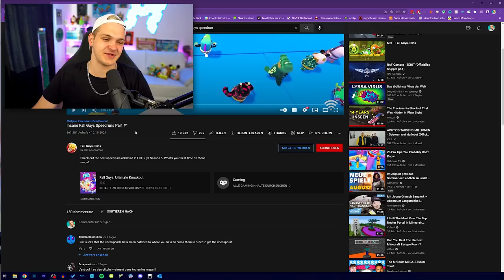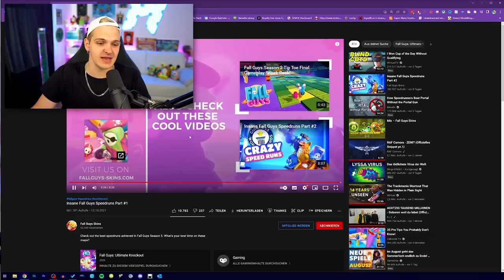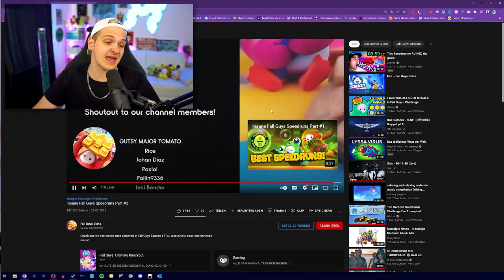Er ZERSTÖRT Fall Guys komplett!! - Huebi reagiert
Huebi reagiert auf die schnellsten Fall Guys Speedruns! Ich hoffe euch gefällt das Video! 👍

► Postfach (für Briefe und DIN A4 Umschläge):
Tobias Hübenthal
Postfach 12 11
86827 Schwabmünchen

► Packstation (für Pakete):
Tobias Hübenthal
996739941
Packstation 171
86830 Schwabmünchen

~ Huebi ~